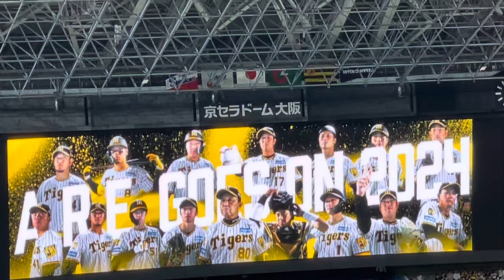【勝て】 阪神タイガース オープニングムービー✨守備位置紹介 🐯24.8.21.🐯京セラドーム大阪🆚東京ヤクルトスワローズ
など